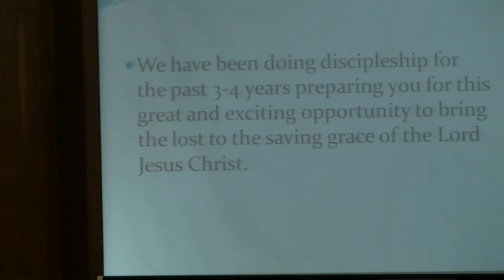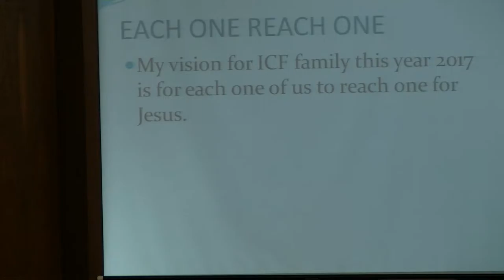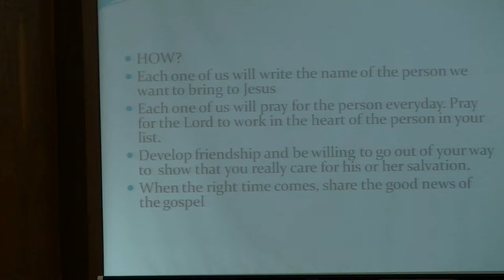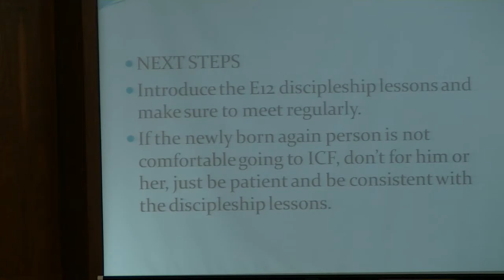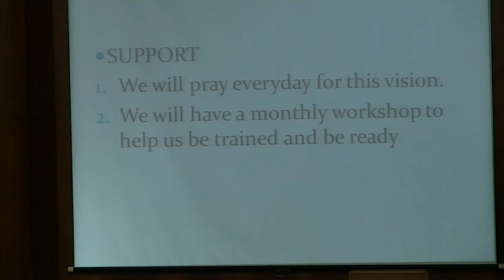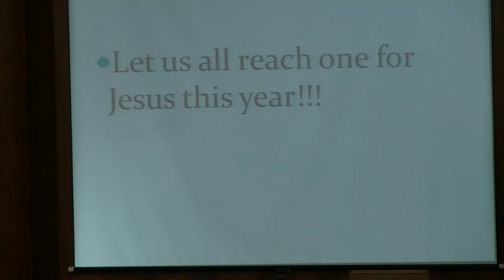PIC 0069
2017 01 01 ICF New Year's Day Service